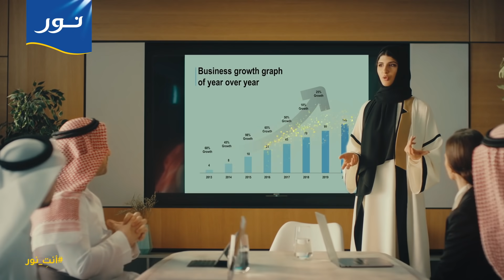تسلّط نور الأضواء على كل امرأة تعمل فرق وتعطيها الأهمية اللي تستاهلها